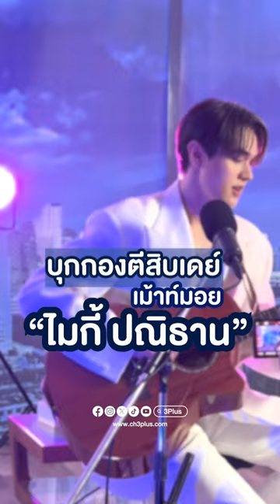ตาม "ไมกี้ ปณิธาน" ไปถ่ายรายการตีสิบเดย์ งานนี้มีม๋าเด็กตื่นเต้น 1 อัตรา มาพร้อมกีต้าร์คู่ใจ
ตาม "ไมกี้ ปณิธาน" ไปถ่ายรายการตีสิบเดย์ งานนี้มีม๋าเด็กตื่นเต้น 1 อัตรา

ไมกี้xตีสิบเดย์ เสาร์ที่ 27 ก.ค.67 เวลา 15.00 น. ทางช่อง 33